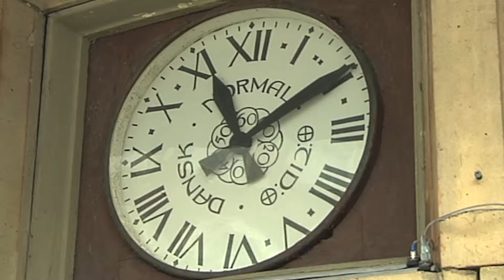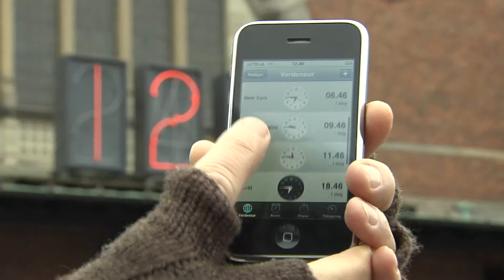DA TIDEN BLEV NORMAL